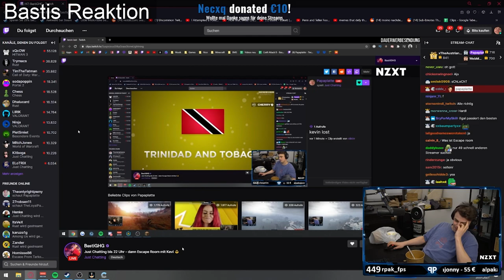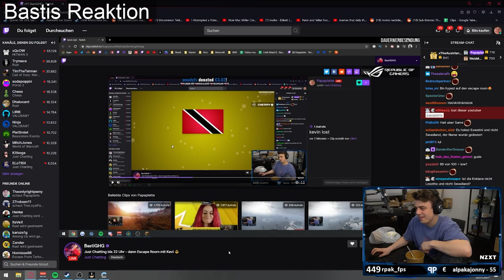Papaplatte hat nur noch Subs im Kopf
Wenn man schon einen Staat mit Subs verwechselt... / Papaplatte Clips / Flaggen mit Basti / G4M